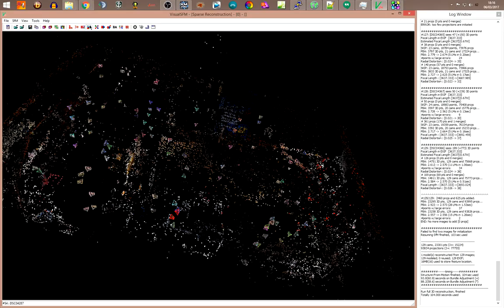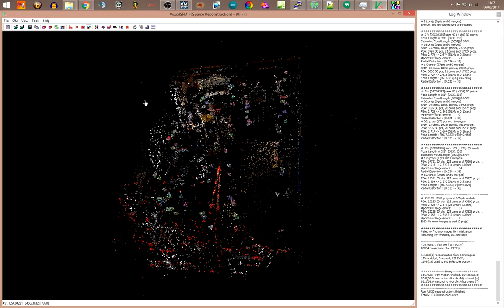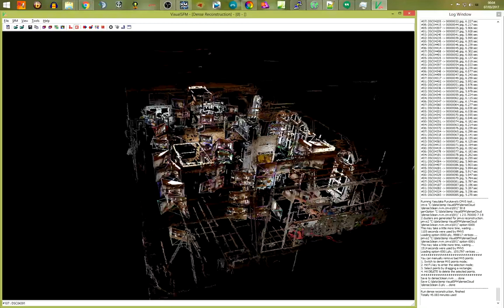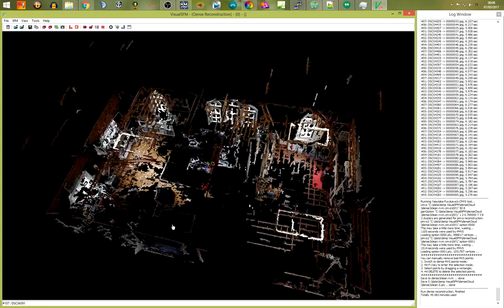Living Room Point Cloud Stuff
so... i generated a point cloud of my living room and kitchen...

now what?